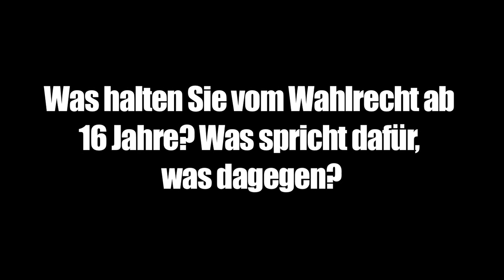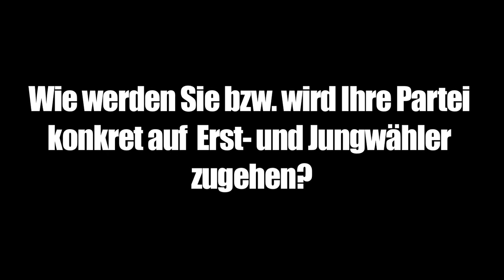Mach's ab 16 in Brandenburg: Interview mit Stephan Ludwig (LINKE)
Stephan Ludwig ist Mitglied der Fraktion DIE LINKE im Landtag Brandenburg.